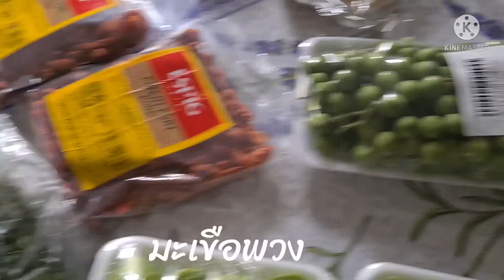มีอะไรบ้าง?มาชมกันค่ะ ดีใจอีกแล้ว ยาย ศิริพร ชัยภูมิ#07/08/2021